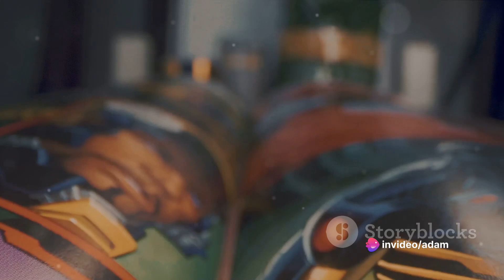Marvel's Earth-661: A Parallel Universe Unveiled